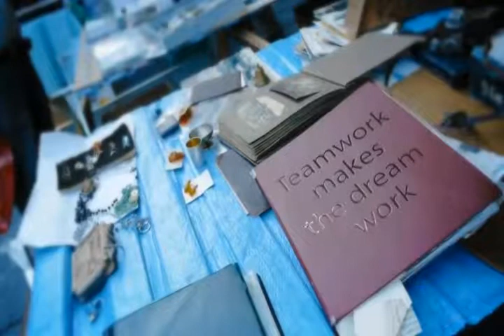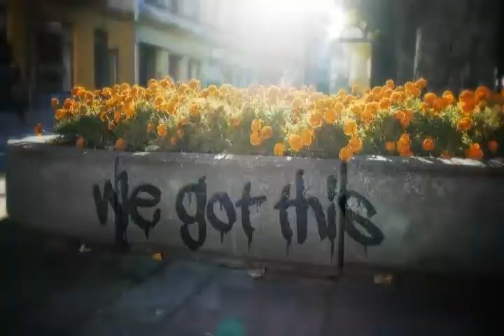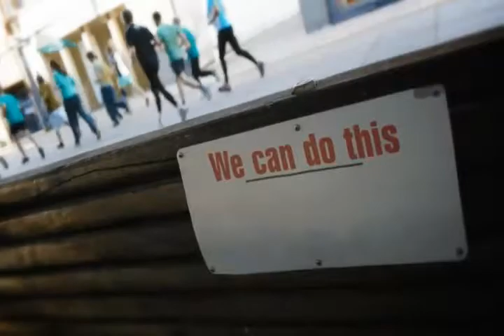Hood to Hood S1 EP 11 May 23rd with the Staff of The Chained the Movie